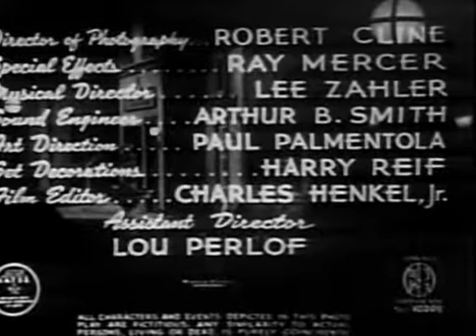Seven Doors to Death (Public Domain)